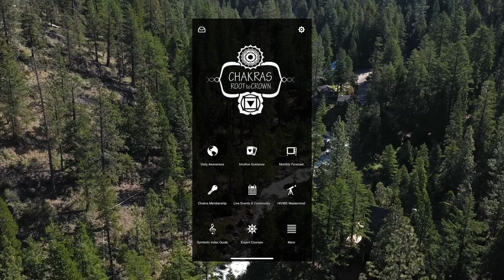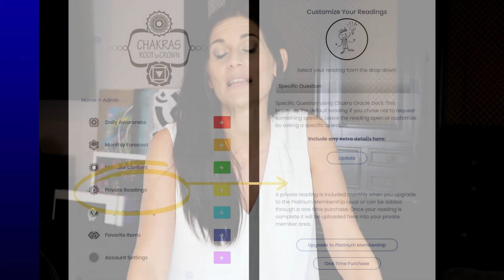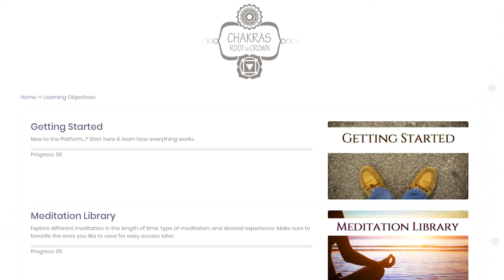August Forecast, Pick Your Path Red or Blue?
This August you pick your path for the month, will it be Red or Blue? Discover what kind of energy are you bringing into this new mastery month? Listen to the video to analyze where you have been, what you are leaving behind, and what you are moving into. Things are changing fast as the energy of 2020 progresses forward. How are you choosing to move into August and what will your changing manifestation cycle look like. This August 2020 we enter a powerful cycle of manifesting our new foundation and if you chose to acknowledge all of the steps necessary you will move forward into this month and become the master of a new phase. If you continue to pattern and replay the past you may have more stagnancy and pain. Learn where you are and what you need to choose in order to move forward. Picking the Red path you are leaving obsession behind and moving into flexibility and when you pick the blue you leave confidence and move into mastering guilt. So listen closely and explore your path now…
Download the FREE app to draw your daily card which will help you to understand and process the energies you are moving through in your CHAKRA system.

Get The Newsletter sent directly to you each month soon to be weekly with new updated content.

Follow Chakras Root to Crown on Instagram! @chakras_root_to_crown

Jenessee Roy grew up in the mind-body and wellness industry. Raised in Southern California, by age 16 Jenessee was shadowing her mother around the west coast learning about the resort spa industry. By age 19 she was running a private spa resort in Portsmouth, Rhode Island. With 17-years of world wide high-end resort spa and wellness management, training and education experience her heart lives for memorable life altering transformation that only a deep connection to self can bring.

THE PROCESS…
Having unknowingly developed her Clairvoyant gifts at a very young age, Jenessee has always been drawn to the metaphysical side of life. At 16 Jenessee started studying chakra theory and other metaphysical sciences until theory took a back seat to practice. Today she teaches others how to develop and fine tune their own unique gifts and talents. Jenessee facilitates this unfolding by using techniques and practices focused around a person’s energetic field and chakra system.
Documenting her own healing journey, Jenessee published her first book at 29, “Root to Crown, A 94 Day Chakra Journey” still unfolding the book turned into a channeled Oracle Deck and Workbook. These tools are now used to help teach others about the energy surrounding a unique soul journey.

WORKING WITH JENESSEE
Today, Jenessee is guided by spirit. She has found a connection between the physical, emotional, mental and spiritual planes surrounding not only her journey, but the journey of everyone she comes in contact with. Her purpose is to help others find and cultivate a loving, trusting and vibrant connection with divine source in their own authentic way.

LIGHT & LOVE…ALWAYS